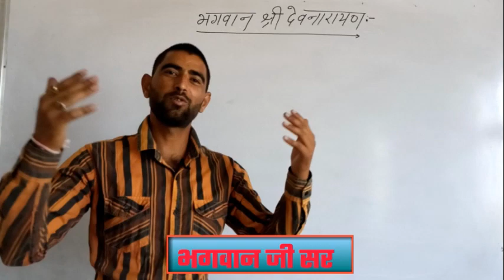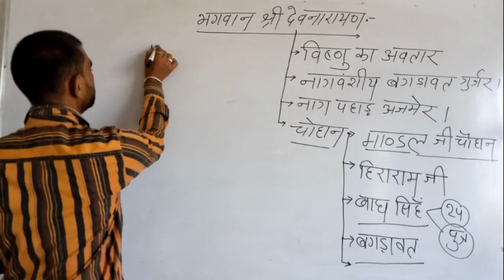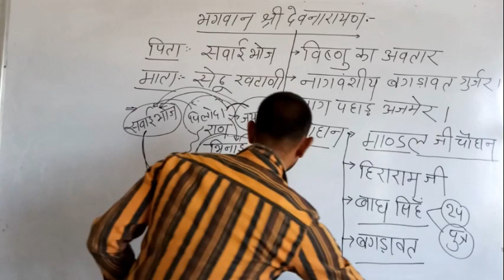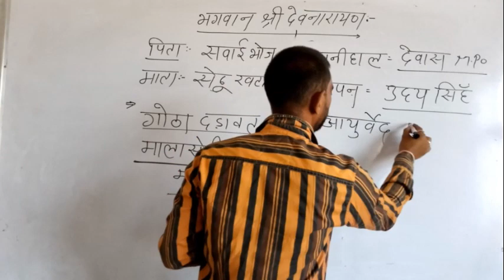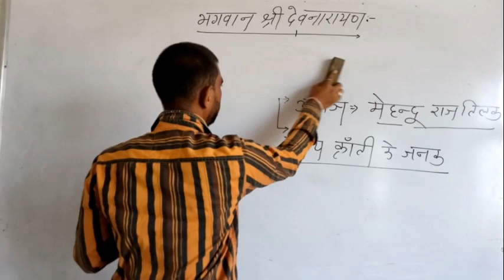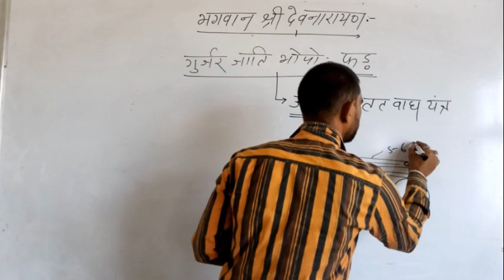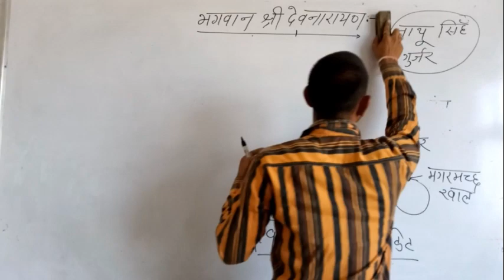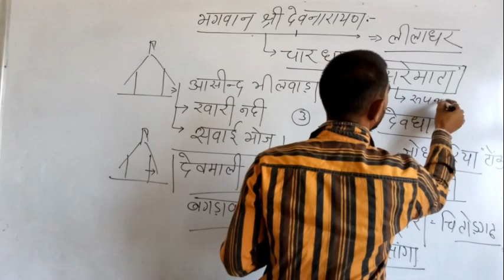लोक देवता श्री देवनारायण की पूरी कथा || RAS SI POLICE REET | rajsthan culture